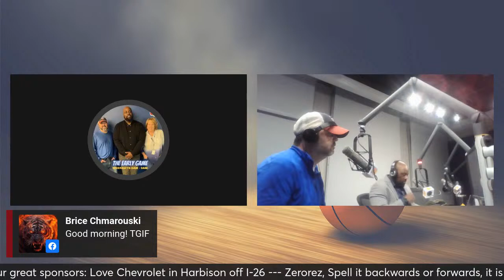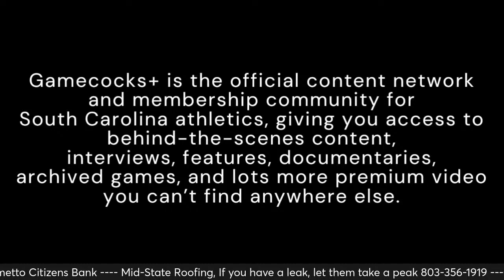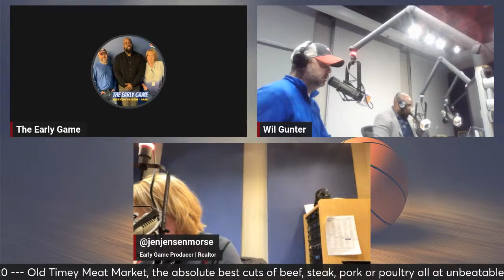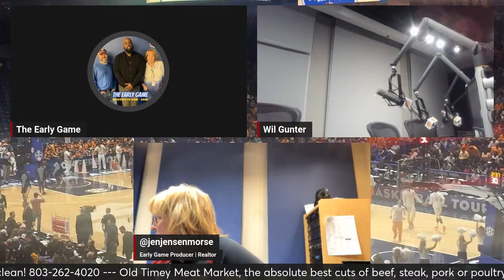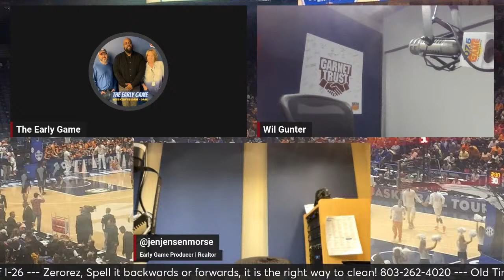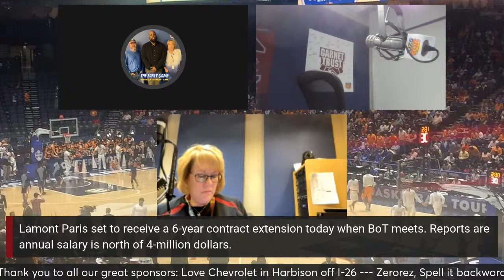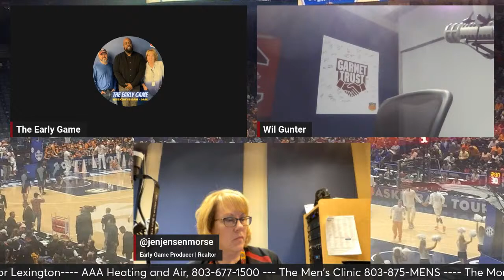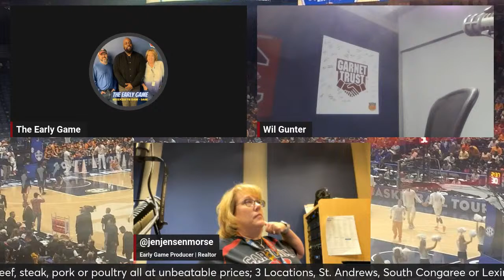The Early Game 3/15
Friday edition, Has South Carolina locked in Lamont Paris for the long term? The Gamecocks advance to the Friday session of the SEC Tournament and baseball kicks off the SEC Season at Ole Miss.